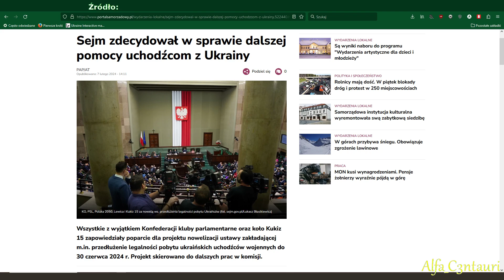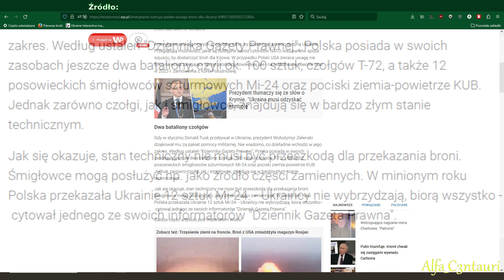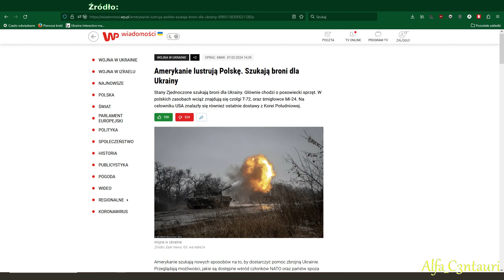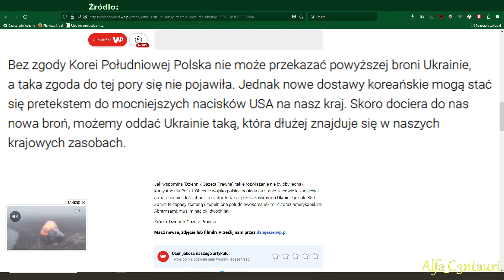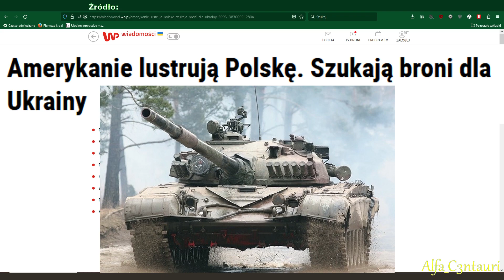USA lustruje Polskę w poszukiwaniu co jeszcze może oddać w naszym imieniu.